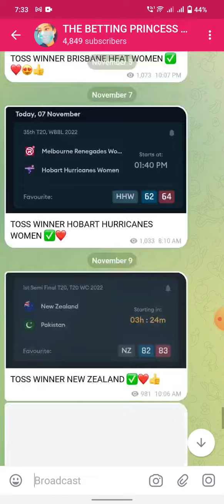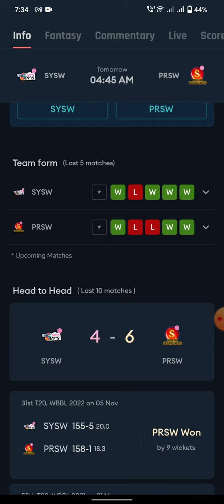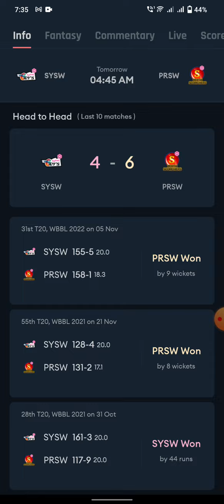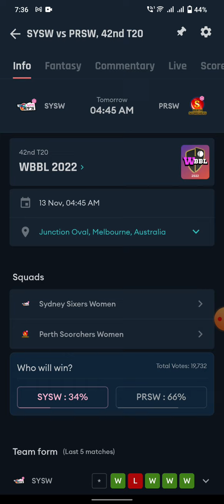Sydney Sixers Women Vs Perth Scorchers Women Today Match Winner Predictions